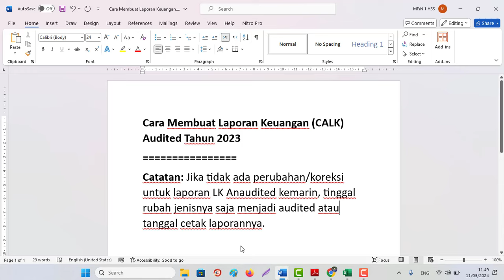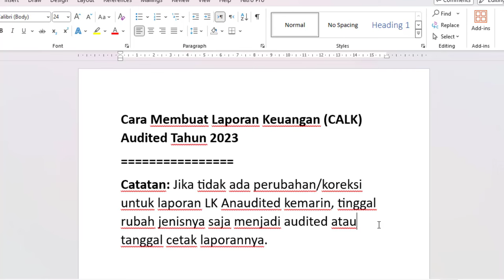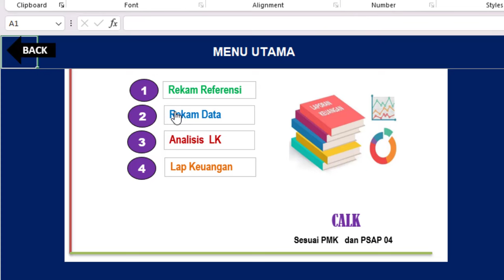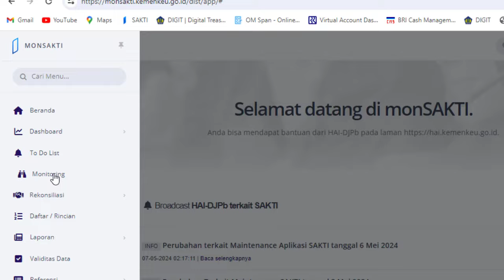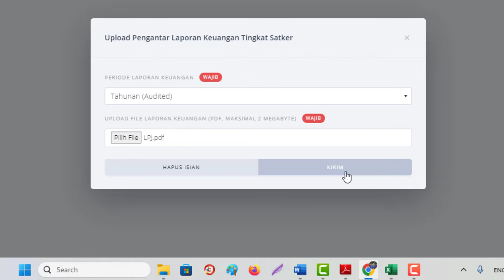Cara Membuat Laporan Keuangan (CALK) Audited Tahun 2023 / Upload Mon Sakti 2023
Cara Membuat Laporan Keuangan (CALK) Audited Tahun 2023
Catatan: Jika tidak ada perubahan/koreksi untuk laporan LK Anaudited kemarin, tinggal rubah jenisnya saja menjadi audited atau tanggal cetak laporannya.